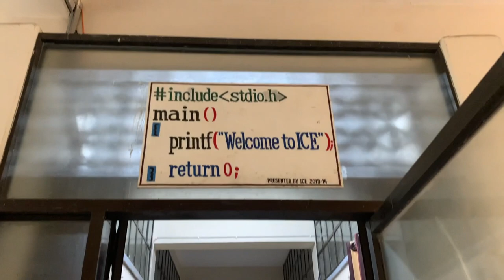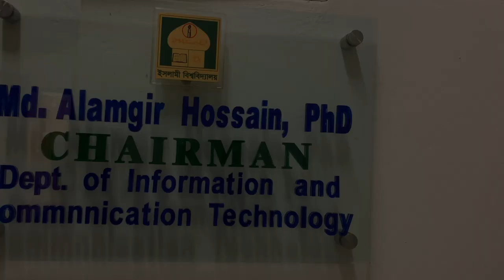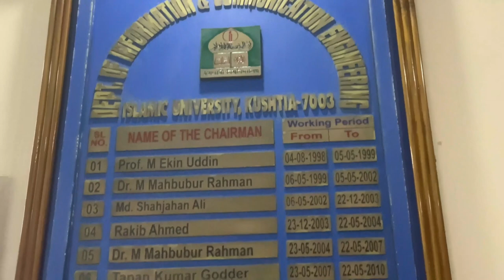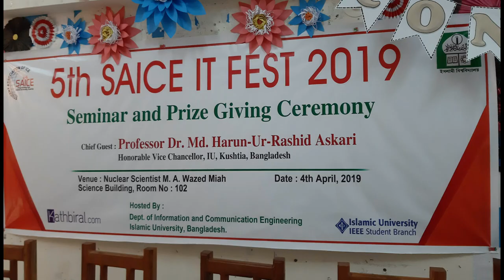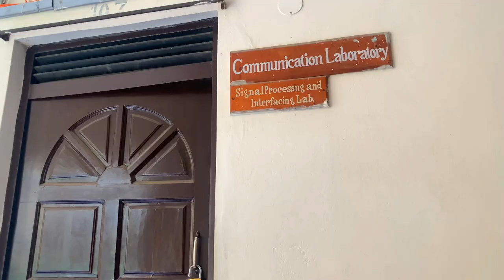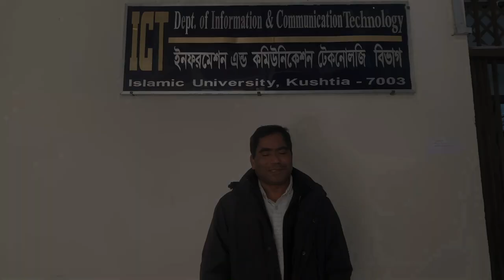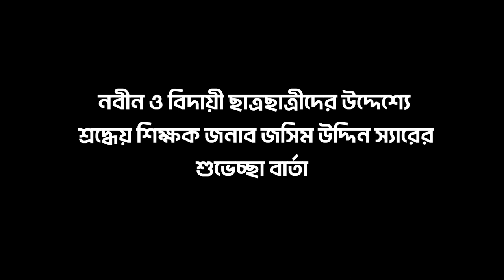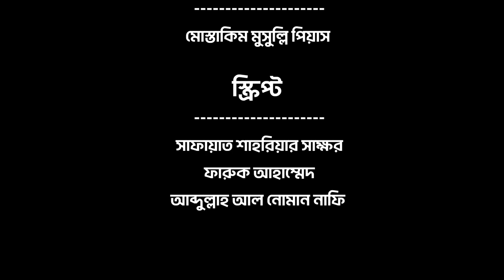Documentary on Department of Information & Communication Technology | Islamic University, Bangladesh